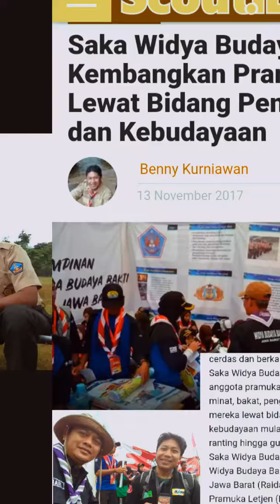Widya Budaya Bakti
Service scout in rover moot, west java raimuna XIII